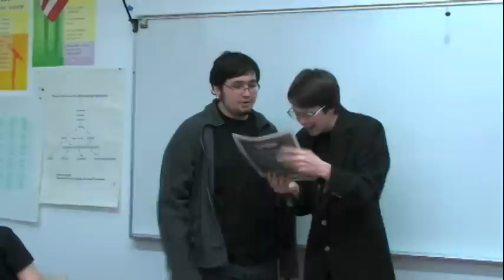Tutors - S2:E10 - "Nerd Fight"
After a debate leads to Qwerty and Becky finding themselves on opposing sides, the two have their first fight as a couple. Meanwhile, the school newspaper prints an article about Burger.